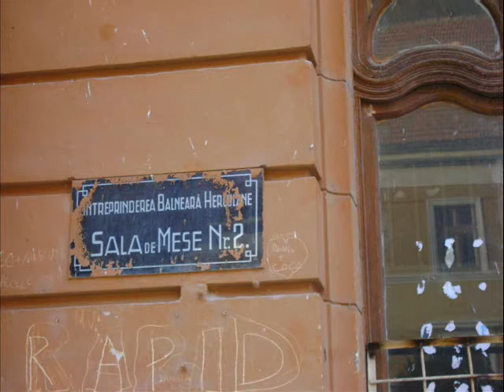Baile Herculane 2010 / P2